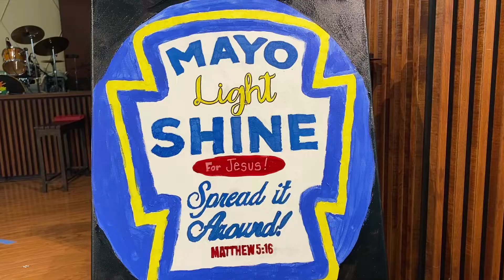Children's Sabbath Prep Peek